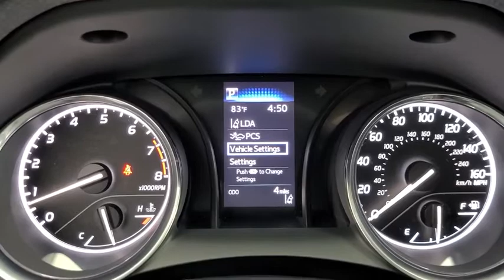2020 Toyota Camry Tulsa, Broken Arrow, Owasso, Bixby, Joplin, OK 84336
Predawn Gray Mica New 2020 Toyota Camry available in Tulsa, Oklahoma at Jim Norton Toyota. Servicing the the Broken Arrow, Owasso, Bixby, Joplin, OK area.

Predawn Gray Mica 2020 Toyota Camry SE FWD 8-Speed Automatic 2.5L I4 DOHC 16Vbrbr28/39 City/Highway MPGbrbrbrProudly serving the Tulsa Broken Arrow Bixby Owasso Oklahoma City and beyond! All used cars have been through a multi-point inspection by an ASE Certified Mechanic oil and filter changed. All items identified by inspection repaired as deemed necessary. Each vehicle is fully detailed and ready for immediate delivery. it comes to Auto Financing every consumer is looking for two things: * Affordable car loan rates * Flexible auto loan terms With Toyota Financial Services you get both and more! We offer competitive Auto Finance rates on new and used Toyota vehicles as well as Toyota Certified Pre-Owned Vehicles. In addition take a look at other used car brands that we have on our lot at reduced pricing.brbrIf youre looking for your next new or used car truck or SUV we have something for every taste and every need. Looking for navigation sunroof leather with heated and cooled seats maybe blind spot monitor or backup camera we have cars that have the features and options for you! If you are asking yourself what is my trade worth we can help you answer that! We have a full parts department that supplies our certified technicians we will help with all of your service needs! Call us or visit us anytime Where T-town gets Toyota. Dealer Installed options if any include: Price includes:$2000 - TMS Customer Cash - Gulf. Exp. 09/30/2020
Wheels: 8.0J x 18 Black Machined-Finish Alloy|Front Sport Bucket Seats|Fabric Seat Trim w/SofTex|Radio: AM/FM Audio System|4-Wheel Disc Brakes|6 Speakers|Air Conditioning|Electronic Stability Control|Front Bucket Seats|Front Center Armrest|Leather Shift Knob|Spoiler|Tachometer|ABS brakes|Automatic temperature control|Brake assist|Bumpers: body-color|Delay-off headlights|Driver door bin|Driver vanity mirror|Dual front impact airbags|Dual front side impact airbags|Four wheel independent suspension|Front anti-roll bar|Front reading lights|Fully automatic headlights|Illuminated entry|Knee airbag|Low tire pressure warning|Occupant sensing airbag|Outside temperature display|Overhead airbag|Overhead console|Panic alarm|Passenger door bin|Passenger vanity mirror|Power door mirrors|Power driver seat|Power steering|Power windows|Rear anti-roll bar|Rear reading lights|Rear seat center armrest|Rear side impact airbag|Rear window defroster|Remote keyless entry|Security system|Speed control|Speed-sensing steering|Split folding rear seat|Sport steering wheel|Steering wheel mounted audio controls|Telescoping steering wheel|Tilt steering wheel|Traction control|Trip computer|Variably intermittent wipers|AM/FM radio: SiriusXM|Exterior Parking Camera Rear|Auto High-beam Headlights|Emergency communication system: Safety Connect with 1-year trial|Lane departure: Lane Departure Alert with Steering Assist (LDA w/SA) active|Apple CarPlay/Android Auto